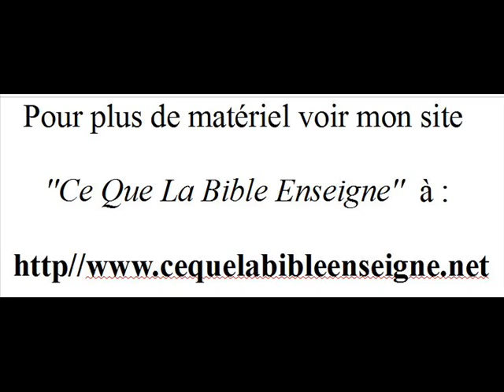L'INQUIÉTUDE DES JEUNES - 31/52 Jocelyn Amadeus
Émission de Radio